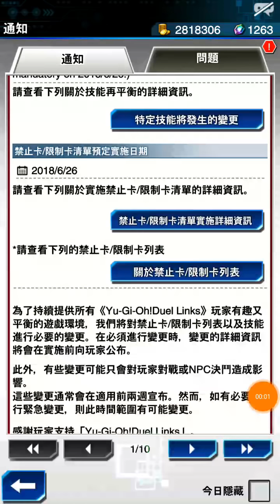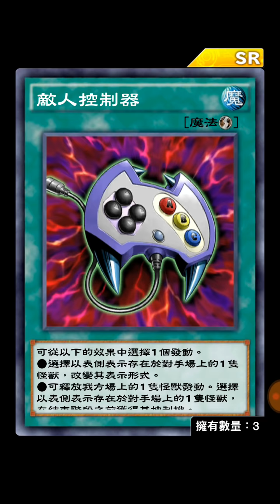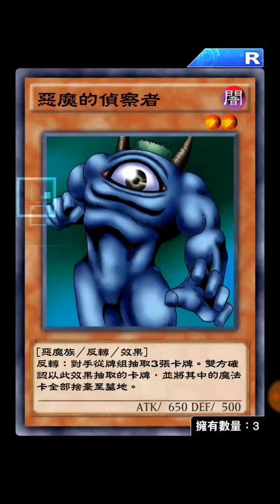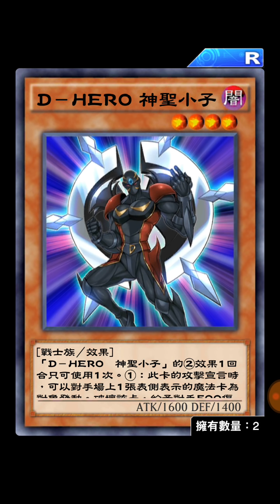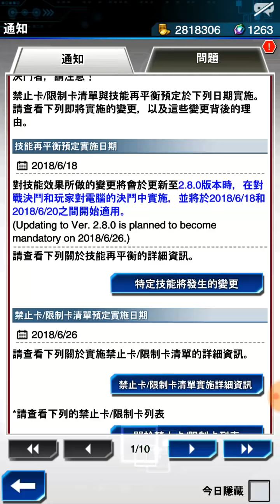【遊戲王Duel Links】K社動大刀，大家來幹譙!!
請各位留下你覺得合理的限制與不合理的限制!!